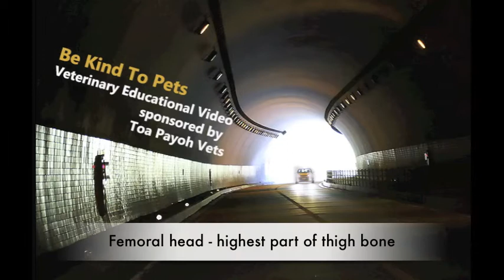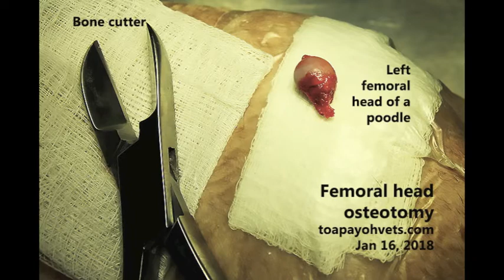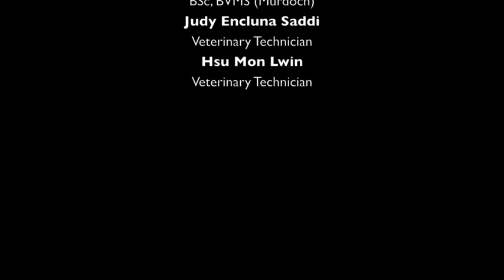Final Video: A poodle limps again after Ehmer's Sling treatment. What to do?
The surgery, known as femoral head osteotomy (FHO) for a poodle is needed when the Ehmer's Sling method which does not need surgery and is cheaper, is not effective.

The owner came to Toa Payoh Vets where the surgery is done. It will take over 8 weeks to see the dog walking almost normally. The dog can never walk or run as normal as a dog without this dislocation.

FHO, also known as femoral head excision gives better outcomes.

More information about the successful outcome of FHO surgery in a Border Collie with hip dislocation is at: